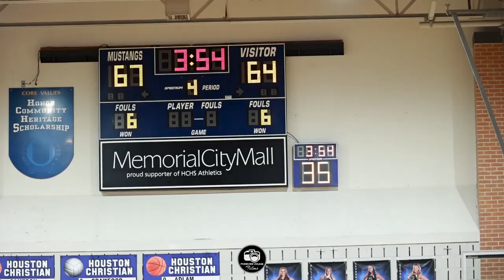INSTANT CLASSIC | Mustang Classic 2022 | St Francis Episcopal HS vs Houston Christian HS Game Recap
Mustang Classic 2022
St Francis Episcopal HS vs Houston Christian HS
OVERTIME